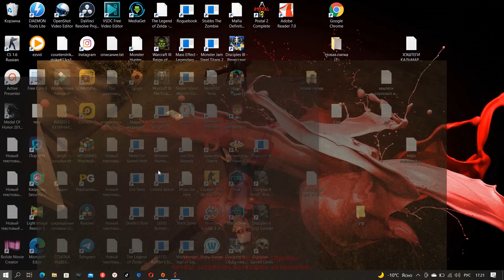постал 2 / постал 2 приколы / postal 2 / postal 2 приколы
Ну что-же всем привет и если вы это читаете значит я вас чем-то заинтересовал)
Я новый, пока-что школа-ютубер, но я буду развиваться и соответственно расти.
На моём канале вы найдете множество разнообразных интересных и не очень игр!
Я снимаю то что нравиться вам и соответственно мне!
Но пока-что я только настраиваюсь и подготавливаюсь!
Также я играю в бесплатные и платные игры!
Играю со своими друзьями!
И на моём канале вы можете найти множество разнообразия и смеха!
Я люблю играть в игры, а также снимать для вас очень крутой контент! Советую посмотреть и другие мои ролики, так ведь они тоже очень классные!